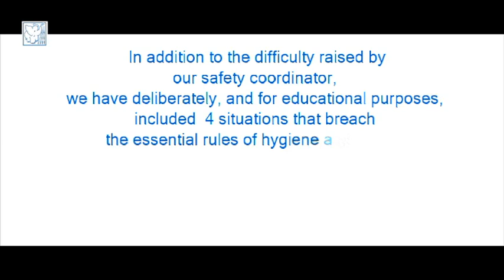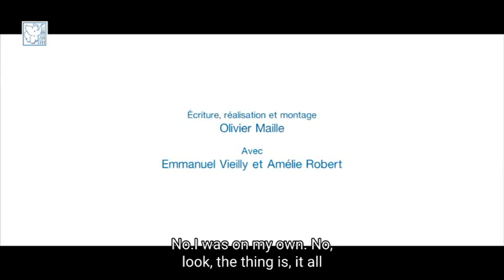“Anticipate and Save” series - Episode 1: Repackaging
The “Anticipate and Save” series brings you fun videos on the subject of safety at work.